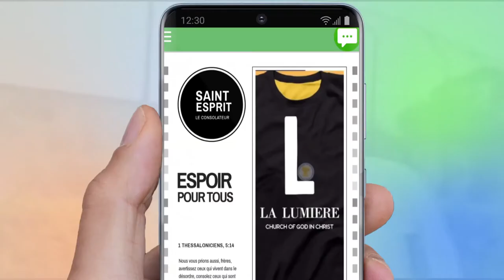promo application la lumiere